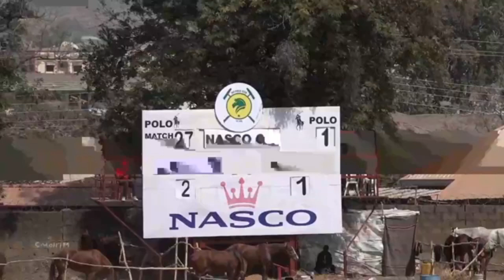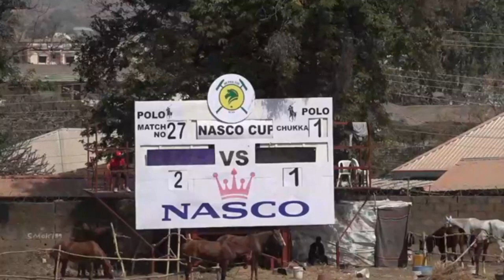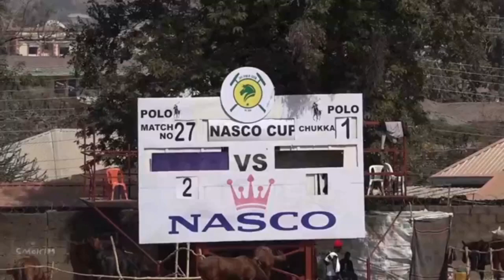JOS INTERNATIONAL POLO TOURNAMENT( 2021/2022)BAUCI MAX GREEN VS SHIPPING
MALCO MINES POLO RANCH

Welcome to Malco Mines Polo Ranch, my name is Ibrahim Karama, and I'm here to help you understand the game of polo through video, including the object of the game, rules, and regulations

my polo items

Polo equipment, horseback riding, polo clothing, T-shirt caps, polo history, polo players, scoring, and winning are all part of the sport of polo. Fashion and luxury.

And please smash the bell button to get notified